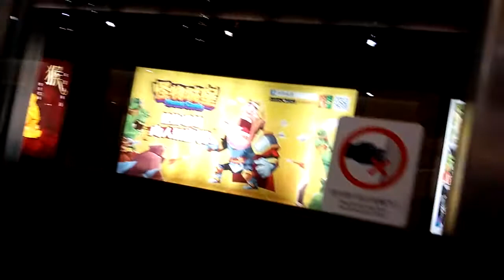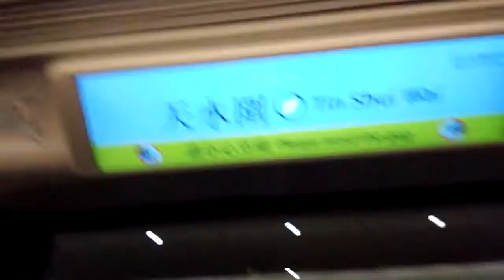西鐵八卡車D357/358 天水圍至朗屏 行車片段